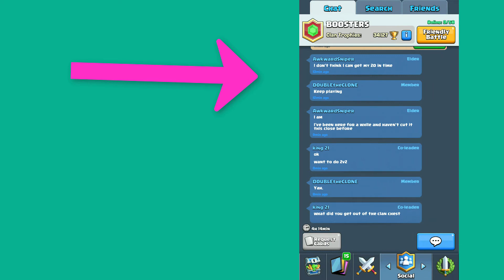Clash Royale: Best Clan Chest Ever!